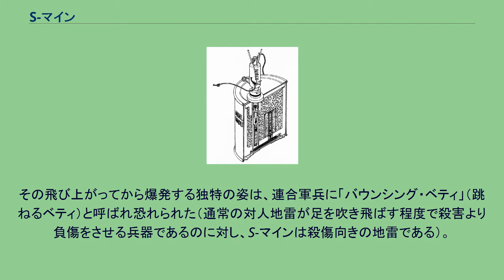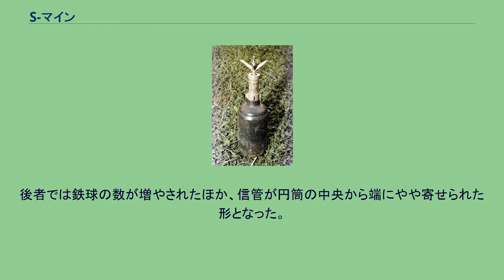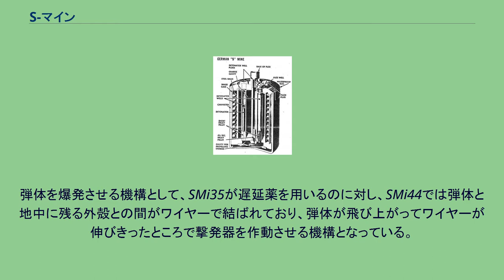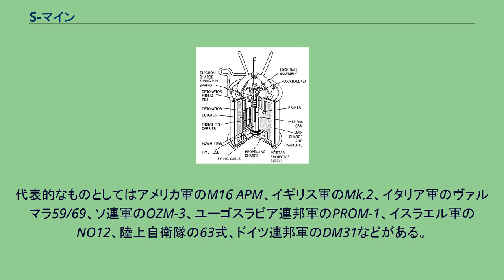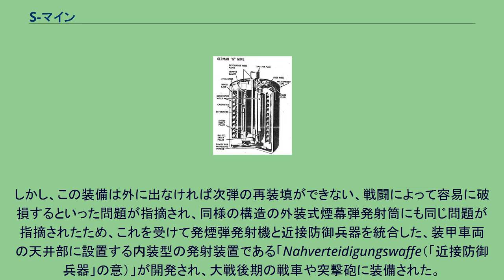S-マイン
S-マイン（ドイツ語: S-mine, Schrapnellmine：榴散弾地雷、の意）は、第二次世界大戦でドイツ軍が使用していた対人地雷の1つである。
「エス=マイン」は英語読みで、ドイツ語読みでは「エス=ミーネ」ないし「エス=ミイネ」となる。
アメリカ空挺部隊兵士がナイフでS-マインを探知し、掘り出しているところ 爆薬により地中から1.2mの高さの空中へ飛び出して炸裂する跳躍地雷（空中炸裂型地雷）の一種で、通常の地雷と違い、地雷を踏んで作動させた者だけではなく、その周囲にいる者にも被害をおよぼすため、敵歩兵に対して大きな脅威となった。
その飛び上がってから爆発する独特の姿は、連合軍兵に「バウンシング・ベティ」（跳ねるベティ）と呼ばれ恐れられた（通常の対人地雷が足を吹き飛ばす程度で殺害より負傷をさせる兵器であるのに対し、S-マインは殺傷向きの地雷である）。
第二次世界大戦開戦前から量産されていたSMi35のほか、簡易量産型のSMi44が作られた。
後者では鉄球の数が増やされたほか、信管が円筒の中央から端にやや寄せられた形となった。
S-マインは直径10cm、高さ13cmの筒型で、鋼製で重さは約4kgほどである。
円筒状の外殻の内側に円柱状の弾体が収められており、外殻から放出された弾体が空中で爆発すると、320-350個の鉄球を半径約10mの範囲に高速度で飛散させることによって人間を殺傷する。
弾体の上部に点火蝕枝（触角のような信管作動装置の一種で、人や物が触れて動くことによって作動する）を取り付ける。
弾体を爆発させる機構として、SMi35が遅延薬を用いるのに対し、SMi44では弾体と地中に残る外殻との間がワイヤーで結ばれており、弾体が飛び上がってワイヤーが伸びきったところで撃発器を作動させる機構となっている。
Z35信管は点火蝕枝を踏むなどして6.8kgの圧力がかかると作動する方式で、Z44信管ではワイヤーと連動させピンが引き抜かれると作動する張力作動（トリップワイヤー）方式でも使えた。
また、電気式で遠隔操作できる信管もあり、これは、後述する近接防御兵器の初期型にも使われた。
S-マインは絶大な威力を発揮したことから、第二次世界大戦後には各国でさまざまな類似品が作られた。
代表的なものとしてはアメリカ軍のM16 APM、イギリス軍のMk.2、イタリア軍のヴァルマラ59/69、ソ連軍のOZM-3、ユーゴスラビア連邦軍のPROM-1、イスラエル軍のNO12、陸上自衛隊の63式、ドイツ連邦軍のDM31などがある。
内装型の近接防御兵器、Nahverteidigungswaffe 3号戦車の一部車両やティーガーI重戦車の初期型には、車体の四隅と車体中央左端に、外装式の単発式発射筒が装備された。
これは、SMi35型のキャニスター部分を除いて信管を電気式とした構造の直径92mmの擲弾を装填し、車内からの操作によって任意に作動させる（発射する）ことができるものである。
しかし、この装備は外に出なければ次弾の再装填ができない、戦闘によって容易に破損するといった問題が指摘され、同様の構造の外装式煙幕弾発射筒にも同じ問題が指摘されたため、これを受けて発煙弾発射機と近接防御兵器を統合した、装甲車両の天井部に設置する内装型の発射装置である「Nahverteidigungswaffe（「近接防御兵器」の意）」が開発され、大戦後期の戦車や突撃砲に装備された。
過去の文献では、この"Nahverteidigungswaffe"は、前述のSMi35の発展型の擲弾を直接発射することが可能である、と解説されていることがあるが、これはこの装置より発射される煙幕弾とSMi35を混同したところから生じた誤解であり、"Nahverteidigungswaffe"からS-マイン自体を発射することは想定されていない。
^ a b Die Nahverteidigungswaffe